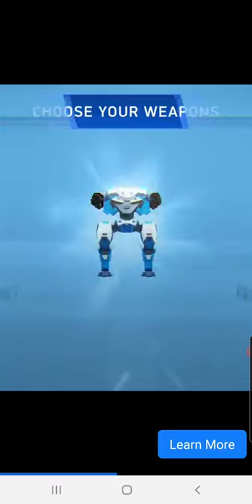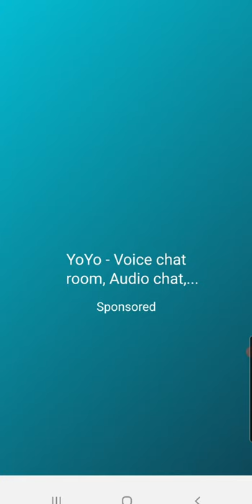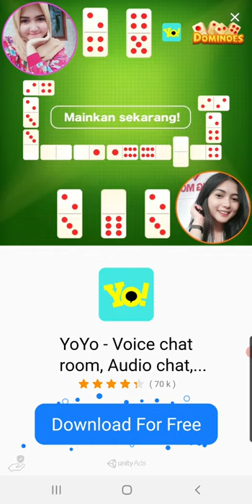Anak ikan cobra